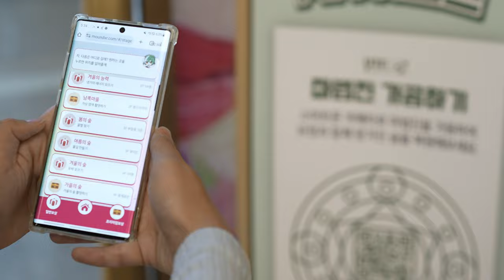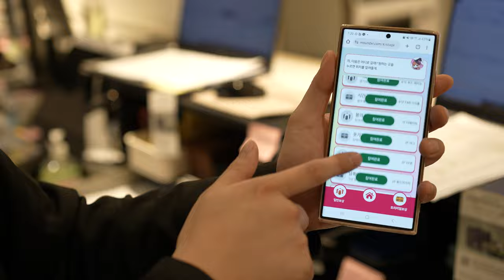신비의 숲 요정과 함께하는 AR이벤트 - 롯데백화점 분당점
컬쳐커넥션에서 제작한 WebXR POP-UP 서비스를 소개합니다.
본 프로젝트는 경기콘텐츠진흥원 지원 "메타버스 서비스 제작지원"  사업을 통해 롯데백화점 분당점과 협업한 프로젝트 입니다.